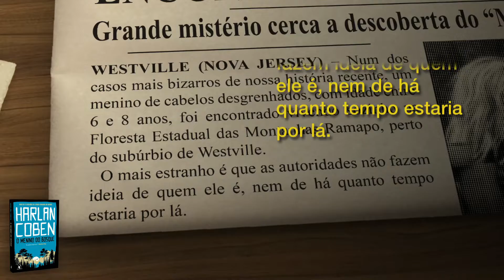O MENINO DO BOSQUE | HARLAN COBEN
• Onde comprar O menino do bosque

"Eu adorei este livro!" – Stephen King

“Coben sabe como criar uma história irresistível com personagens intrigantes, e Wilde é um de seus melhores. Nem o maior fã de livros de suspense será capaz de adivinhar as múltiplas surpresas que o final oferece.” – Associated Press

Harlan Coben já teve suas obras traduzidas para 45 idiomas, contando 75 milhões de exemplares vendidos.

Há trinta anos, um menino foi encontrado vivendo na mata como uma criança selvagem. Ao ser interrogado, ele não sabia nada sobre seu passado. Agora, já adulto, Wilde ainda não tem nenhuma lembrança confiável sobre suas origens.

Quando Naomi, uma garota que mora nos arredores da floresta, desaparece, ninguém parece levar a sério o seu sumiço, nem mesmo seu pai. Até que Hester Crimstein, uma famosa advogada criminalista com quem Wilde tem uma trágica conexão, fica sabendo que a jovem era vítima de bullying na escola.

Ela então pede a Wilde que use suas habilidades e seu instinto especial para ajudá-la a descobrir o paradeiro da menina.

Wilde é incapaz de ignorar uma adolescente em apuros. Só que, para encontrar Naomi, ele deve ingressar em um mundo no qual nunca se encaixou, um lugar onde os poderosos são acobertados mesmo quando guardam segredos que podem destruir a vida de milhões de pessoas.

E são esses segredos que Wilde precisa descobrir antes que seja tarde demais.